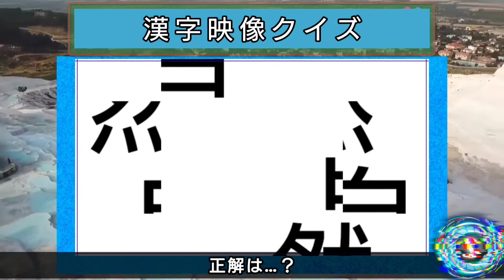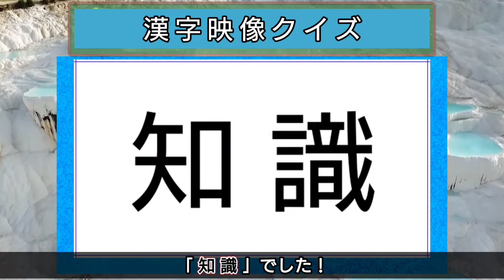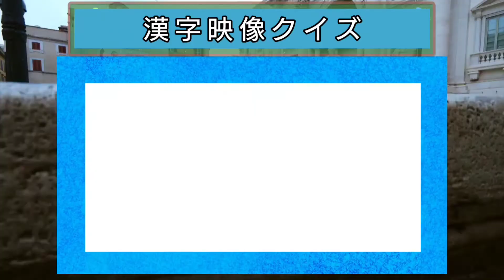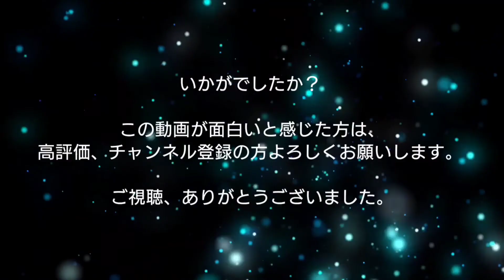映像が示す熟語は何でしょう？全部で5問です！【漢字映像クイズ】